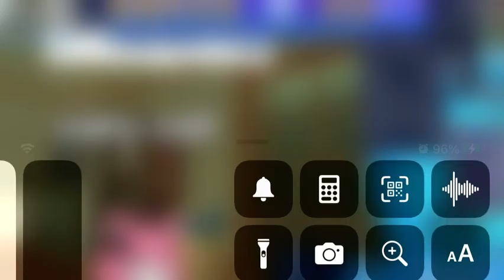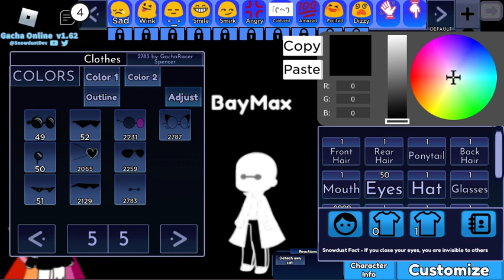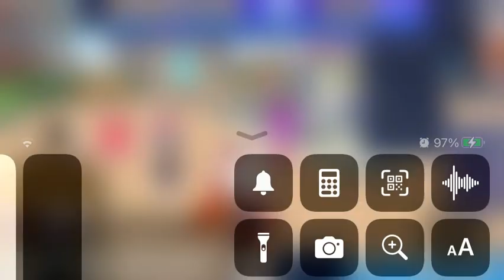A second part cause why not.